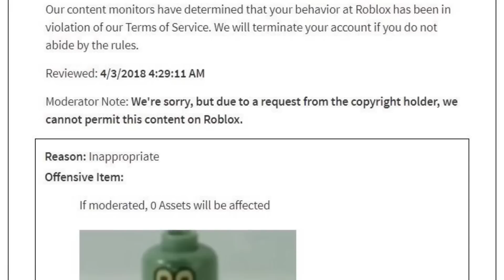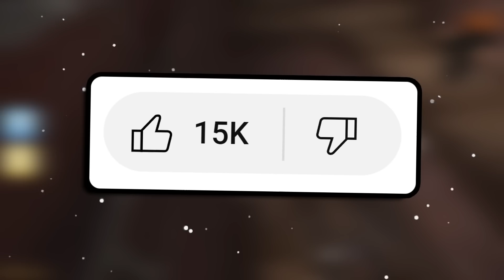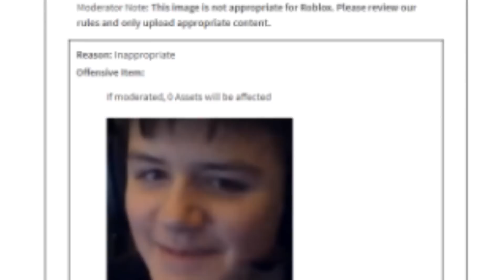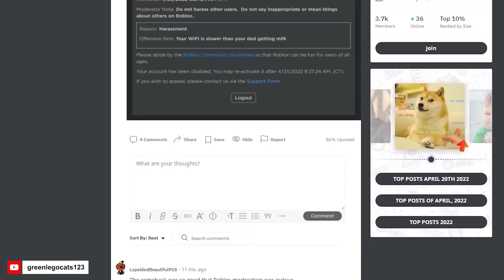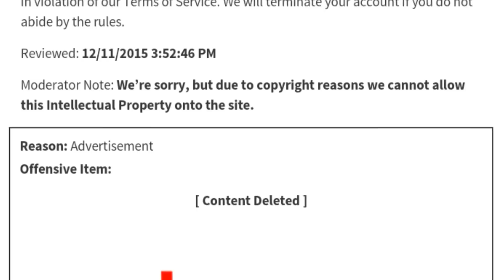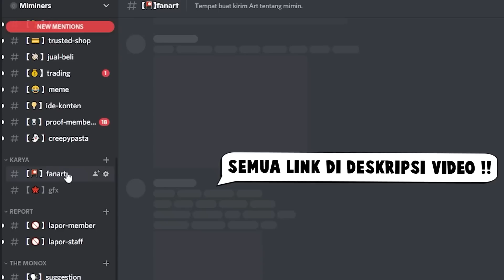JANGAN PERNAH POSTING GAMBAR INI DI ROBLOX !!! ATAU KALAU TIDAK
▶THUMBNAIL REFERENCE
Laughability

▶GAME LIVING DOLL BUATAN MIMINERS STUDIO !!!